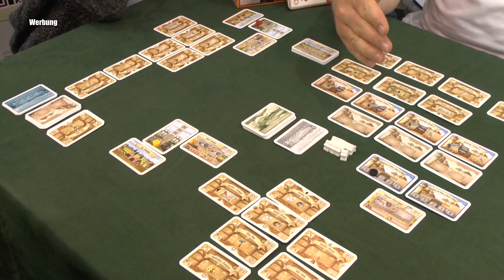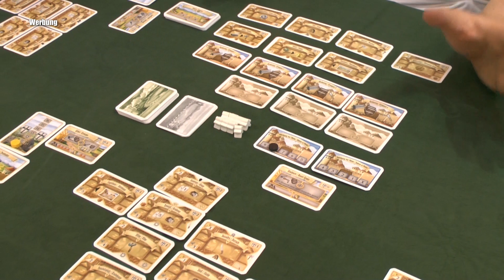SPIEL19: Kurzvorstellung von Vilnius (Ostia Spiele) - Kartenspiel für 2 oder 3 Spieler!